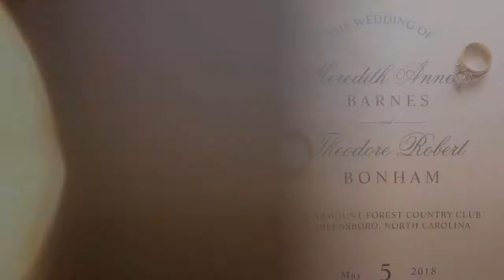Beautiful Starmount Forest Country Club Wedding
Meredith & Chance's wedding could not have been more beautiful! You can see how much they love each other whenever they are together, and their families are amazing together. You can see how much both sets of parents care about them as a couple and will be there for them in the future. It's a great way to enter a marriage!

Venue | Starmount Forest Country Club
Catering | Starmount Forest Country Club
Entertainment | A&A DJ - Marcus
Photobooth | A&A DJ
Flowers | Garner's Florist
Wedding Planner | Karen Stone
Officiant | John Freeman
Hair & MUA | Merle Norman- Amy and Tracy